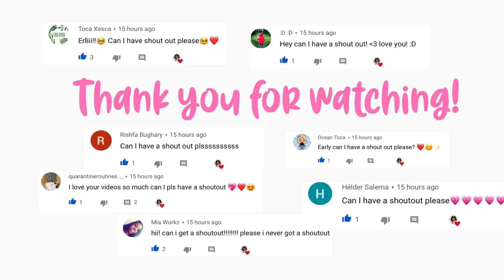Morning Routine with a newborn baby | Toca life world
Stay lost-Joe hertz
Bubble bath by The green orbs